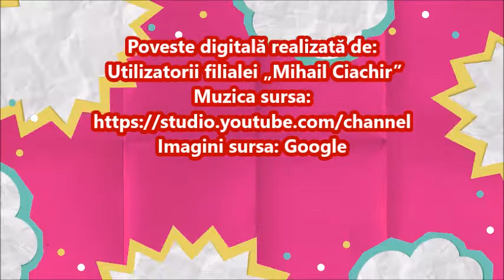Punguța cu doi bani de Ion Creangă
Poveste digitală realizată de utilizatorii filialei „Mihail Ciachir” în cadrul serviciului CONNECT PLUS  „Creăm povești digitale”.